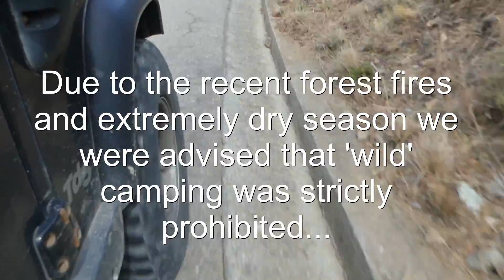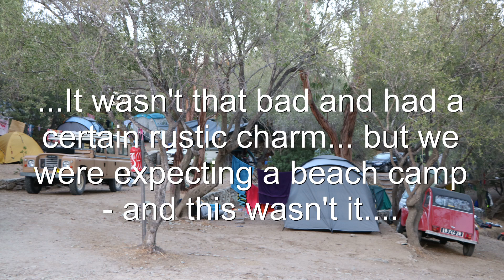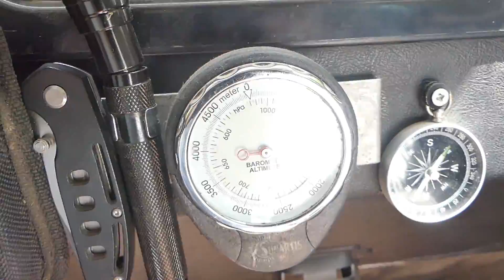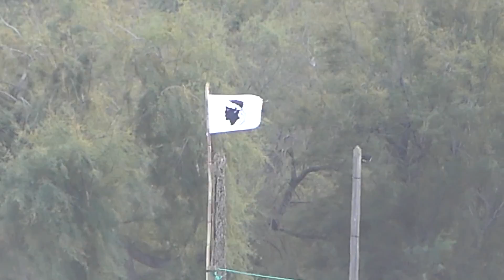CORSICA ROAD TRIP - Land Rover Defender | Coast & Mountain👌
Our road trip around Corsica in two Land Rover Defenders. This video includes a map of our route and where we stayed. You really need to come and visit this beautiful island. It outperformed our expectations in every way.

We took a lap of the coast and crossed into the mountainous interior region. It is quite dramatic how close everything is in relative altitude. You can go from your feet on the beach to one thousand metres in about half an hour. And the roads are incredible, winding their way around the steep mountainsides.

Campsites are generally good, following the model on the French mainland, of course! Go in September and you'll find plenty of space everywhere at the campsites. The nature in the interior, mountainous region is fantastic! It varies from thickly forested areas to steep rocky dropoffs right next to the road. Combined with the coastline it really is a great variety within a small space. And rather difficult to compress into half an hour, but I gave it a go...!

00:00 - 1:17 Intro
1:17 - 2:06Camping U Sole Marinu
2:06 - 4:53 Northern Corsica & Camping U Paradisu
4:53 - 8:00 West Coast to Porto-Ota
8:00 - 12:05 Porto-Ota - Corte - Camping U Prunelli
12:05 - 15:03 Heading to Bonifacio
15:03 - 18:10 The East Coast & Camping Sole D'oru
18:10 - 20:11 Monte Cinto - Camping E Canicce
20:11 - 22:00 Heading North along the East Coast
22:00 - 22:50 Bit of Dirt Track
22:50 - 24:08 Camping De Bravone
24:08 - 25:40 D330 Fantastic
25:40 - 27:05 Biguglia - Camping Red Sands
27:05 - Early Start & Ferry | Final Thoughts